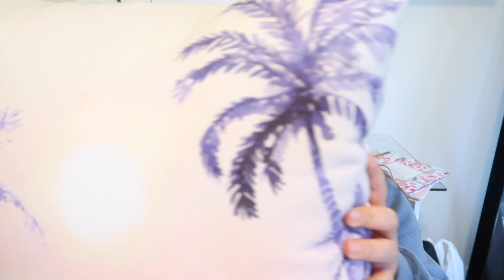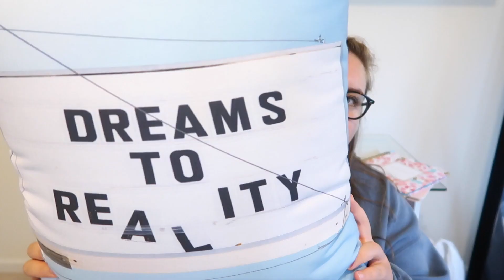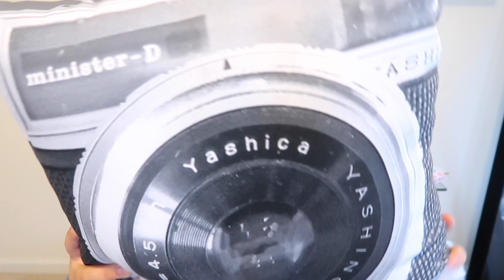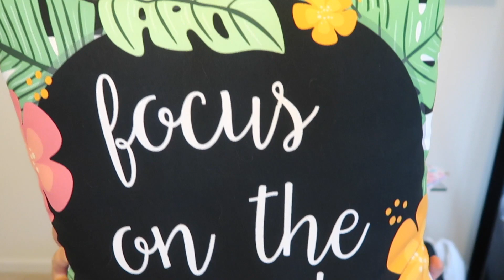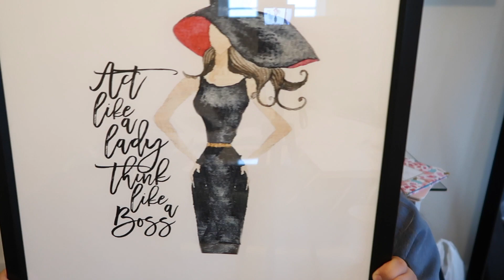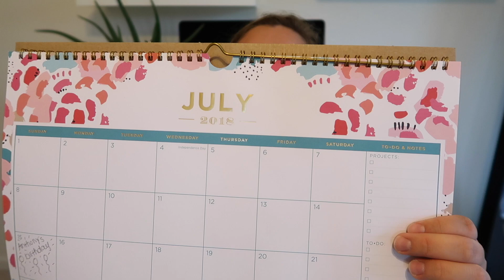HUGE ROOM DECOR HAUL!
Huge Room Decor Haul was A LLLOOOTT of fun to film for you guys as always! For this video I got personal because I want you guys to get to know me and would love to grow a connection with you guys! :)